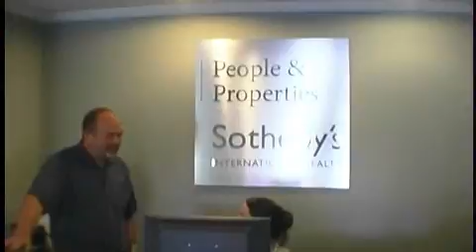Real Tour Videos Presents...Green screen for; Danville Mortgage Blog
Green screen/chroma key production for our client Mike Miller